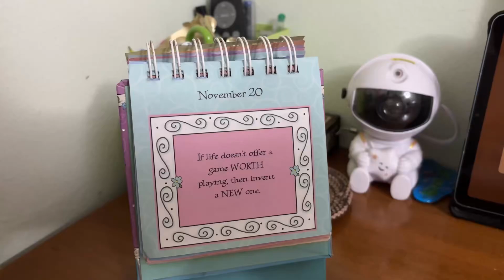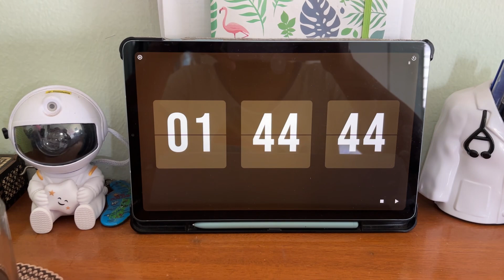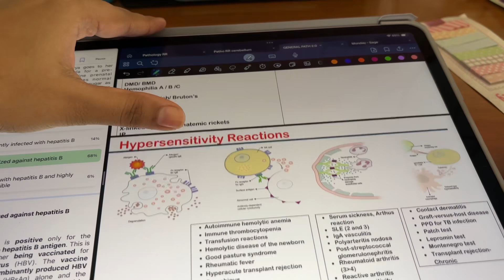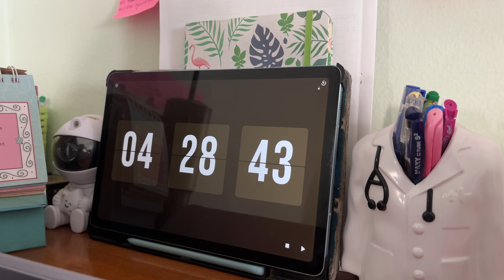BTR new cycle, NEET PG expected date, BTR Pathology Study Vlog NEET PG Preparation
20 November 2024
A little bit of a chatty video - BTR new cycle, NEET PG exam date 📅 BTR Pathology Study Vlog - NEET PG Preparation 📚